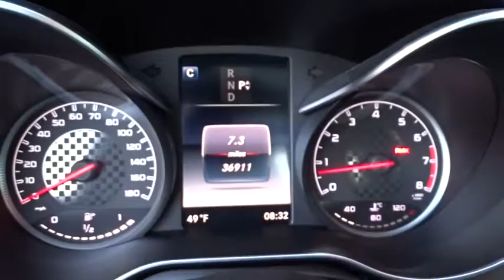2016 Mercedes-Benz C-Class Pleasanton, Walnut Creek, Fremont, San Jose, Livermore, CA 33812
2016 Mercedes-Benz C-Class
2016 Mercedes-Benz C-Class C 450 AMG - Stock#: 33812 - VIN#: 55SWF6EB5GU104936

WHEELS: 18 AMG 5-SPOKE ALLOY  -inc: 7.5J x 18 front and 8.5J x 18 rear (STD),HEATED FRONT SEATS,HANDS-FREE ACCESS PACKAGE  -inc: Electronic Trunk Closer  Hands-Free Trunk Access  Control Factory Code,MULTIMEDIA PACKAGE  -inc: COMAND Navigation & Voice Control  8.4 high-resolution color screen  SiriusXM Traffic & Weather Services  Navigation Map Updates Included For 3-years,SPORT BLACK  LEATHER UPHOLSTERY,STEEL GRAY METALLIC,RED SEAT BELTS (DISCONTINUED),PANORAMA SUNROOF,OPEN-PORE BLACK ASH TRIM,REAR VIEW CAMERA,Turbocharged,All Wheel Drive,Active Suspension,Power Steering,ABS,4-Wheel Disc Brakes,Brake Assist,Aluminum Wheels,Tires - Front Performance,Tires - Rear Performance,Heated Mirrors,Power Mirror(s),Integrated Turn Signal Mirrors,Power Folding Mirrors,Rear Defrost,Intermittent Wipers,Variable Speed Intermittent Wipers,Rain Sensing Wipers,Rear Spoiler,Daytime Running Lights,Automatic Headlights,AM/FM Stereo,CD Player,Satellite Radio,MP3 Player,Auxiliary Audio Input,HD Radio,Requires Subscription,MP3 Player,Steering Wheel Audio Controls,Bluetooth Connection,Power Driver Seat,Power Passenger Seat,Bucket Seats,Driver Adjustable Lumbar,Passenger Adjustable Lumbar,Seat Memory,Pass-Through Rear Seat,Rear Bench Seat,Adjustable Steering Wheel,Trip Computer,Power Windows,Telematics,Requires Subscription,Leather Steering Wheel,Keyless Entry,Power Door Locks,Keyless Entry,Power Door Locks,Keyless Start,Universal Garage Door Opener,Cruise Control,Climate Control,Multi-Zone A/C,A/C,Auto-Dimming Rearview Mirror,Driver Vanity Mirror,Passenger Vanity Mirror,Driver Illuminated Vanity Mirror,Passenger Illuminated Visor Mirror,Floor Mats,Keyless Start,Smart Device Integration,Mirror Memory,Power Windows,Power Door Locks,Trip Computer,Mirror Memory,Security System,Engine Immobilizer,Traction Control,Stability Control,Traction Control,Front Side Air Bag,Telematics,Requires Subscription,Blind Spot Monitor,Tire Pressure Monitor,Driver Air Bag,Passenger Air Bag,Front Head Air Bag,Rear Head Air Bag,Passenger Air Bag Sensor,Child Safety Locks,Front Side Air Bag,Rear Side Air Bag,Knee Air Bag